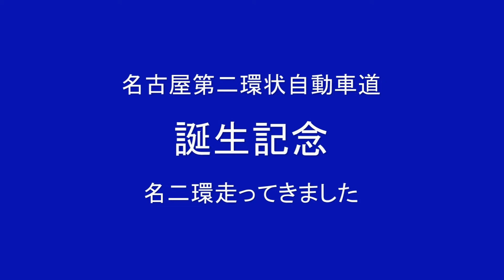名二環開通で走って来ました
2011年3月20日に新規開通及び既開通区間の名称を変更した名古屋第二環状自動車道を、現在の名古屋西→名古屋南の終点から始点まで走って来ました。相変わらずのトーシローによる編集なので、誤字脱字お手柔らかにお願いします。名古屋第二環状自動車道を走りながら、最近行ったスーパーなどもご紹介